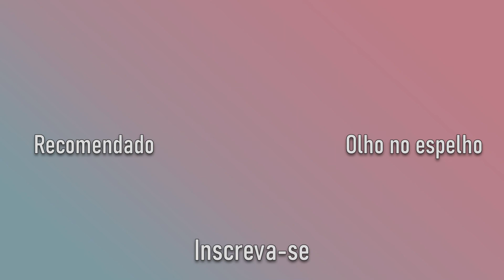O fim da erudição - gratificação instantânea e erudição l canal olho clinico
O propósito do vídeo de hoje é dar continuidade ao tema "Fim da erudição", além de fazer uma associação entre a gratificação instantânea e a erudição. Você, enquanto profissional ou paciente, já parou para refletir sobre como o mundo está mudando e evoluindo rapidamente, e com isso vem crescendo também o hábito de nos alimentar de conteúdos curtos e rápidos? Qual seu pensamento sobre? Como você acha que isso afeta a sociedade? Assista o vídeo até o final e participe da nossa discussão.

00:00 Introdução
00:50 O hábito da gratificação instantânea - de onde vem?
04:20 Gratificação instantânea e gozo x Erudição e desejo
07:20 Conclusão

CONSULTORIA ON-LINE com Fillipi Gomes: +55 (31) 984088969